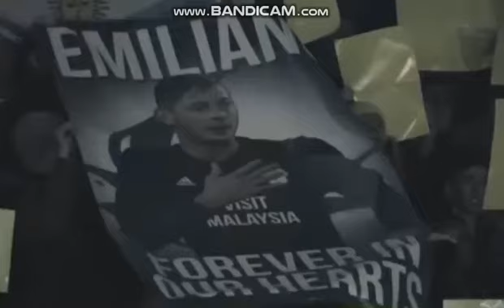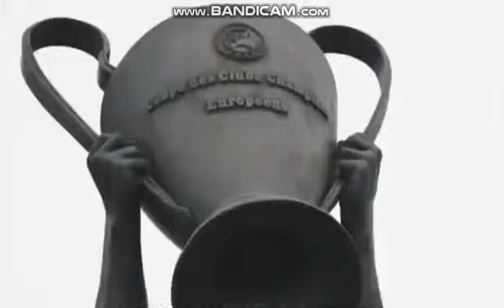Sky Sports Best of 2019